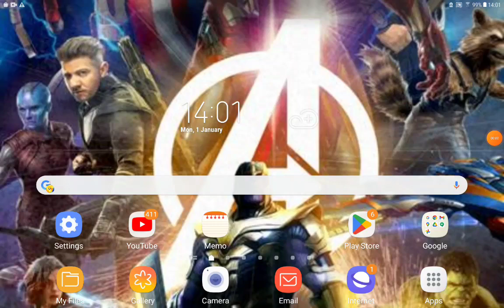Rio (JD'S FE Style) Part 15 Bart Broke His Trust/Mr. Waternoose Interrogates Guido